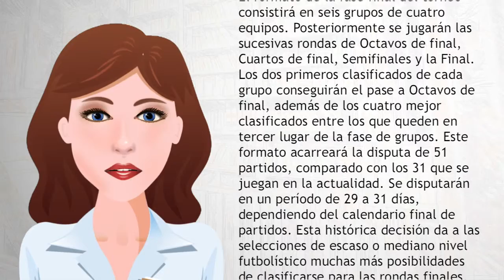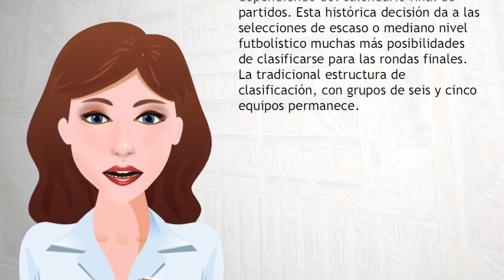Eurocopa 2016 - Wiki Videos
La Eurocopa 2016 (oficialmente, Campeonato Europeo de Fútbol de la UEFA de 2016 o UEFA EURO 2016™) será la decimoquinta edición del torneo europeo de alto nivel futbolístico.